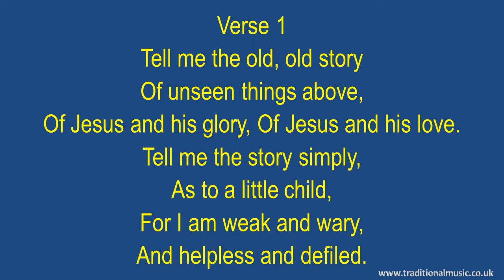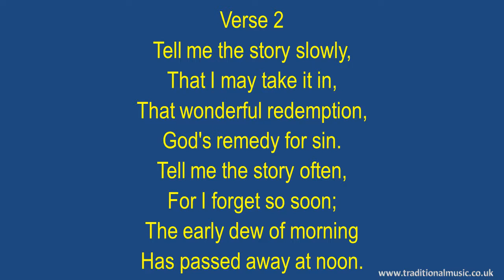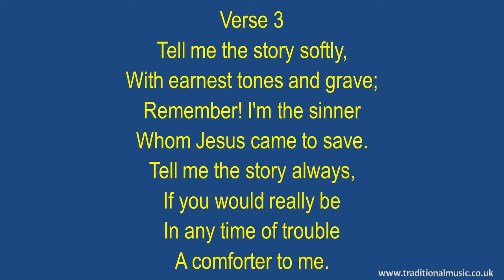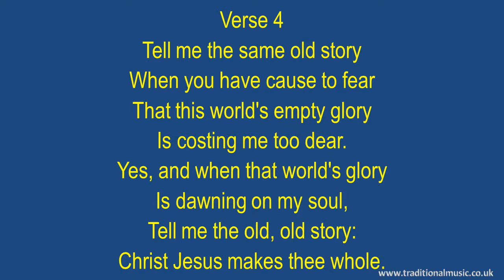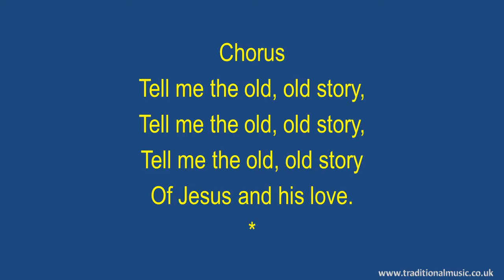Tell Me The Old Old Story - Hymn Lyrics & Music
Lyrics with Orchestral Music For Worship  Hymn / Song : - Tell Me The Old Old Story.

LYRICS:
Tell Me The Old Old Story
Author: Arabella Catherine Hankey
Copyright:Public Domain
CCLI Song No.:109735
Topic:Jesus:Life and Teaching
Tunes:Hosanna, Tell Me The Old Old Story
Meter:7.6.7.6.D. Iambic

Verse 1
Of unseen things above,
Of Jesus and his glory, Of Jesus and his love.
Tell me the story simply,
As to a little child,
For I am weak and wary,
And helpless and defiled.

Chorus
Of Jesus and his love.

Verse 2
Tell me the story slowly,
That I may take it in,
That wonderful redemption,
God's remedy for sin.
Tell me the story often,
For I forget so soon;
The early dew of morning
Has passed away at noon.

Verse 3
Tell me the story softly,
With earnest tones and grave;
Remember! I'm the sinner
Whom Jesus came to save.
Tell me the story always,
If you would really be
In any time of trouble
A comforter to me.

Verse 4
Tell me the same old story
When you have cause to fear
That this world's empty glory
Is costing me too dear.
Yes, and when that world's glory
Is dawning on my soul,
Christ Jesus makes thee whole.

Thanks Rod